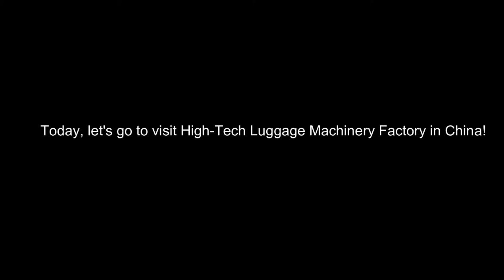CHAOXU| The Most Popular Leading Luggage Machinery Manufacturer Since 1992 +008617328812279